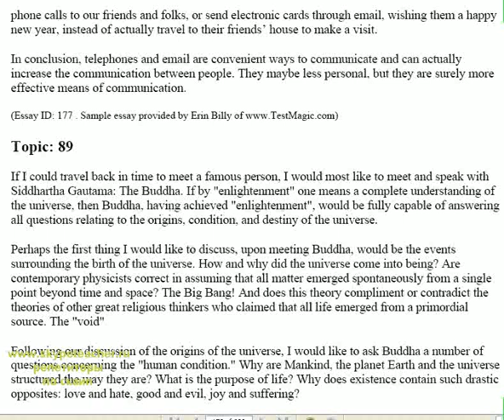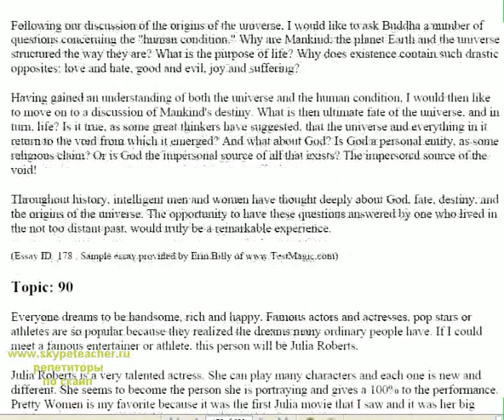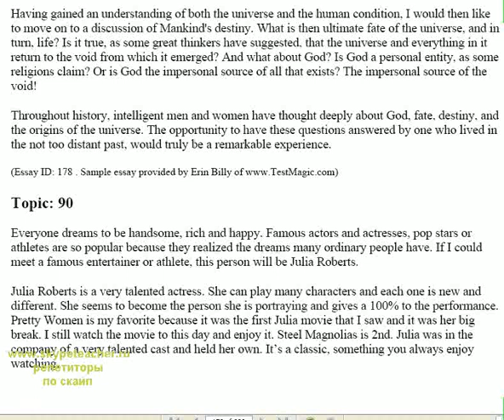longman издательство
Skype.